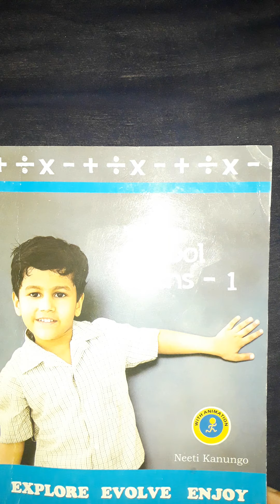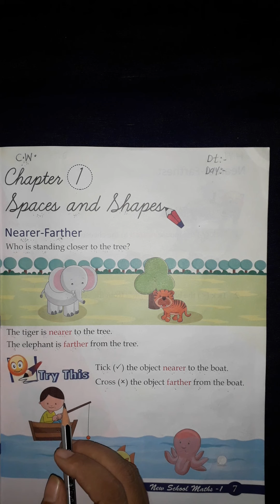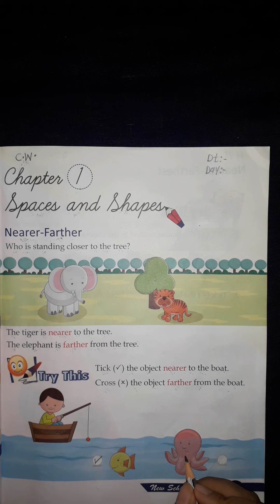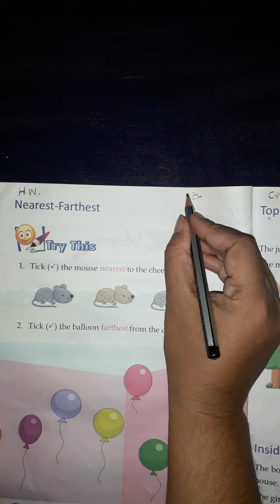Ch.1 Spaces and shapes.Topic:- Nearer - farther.